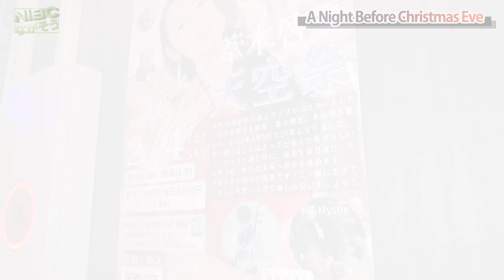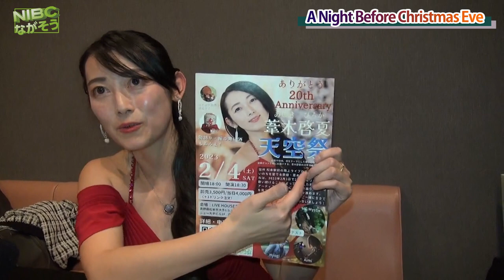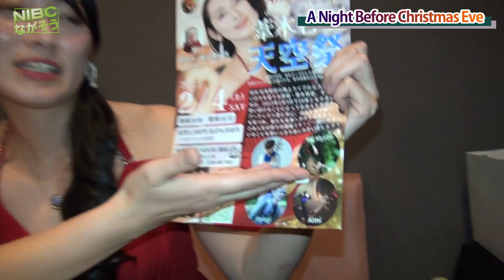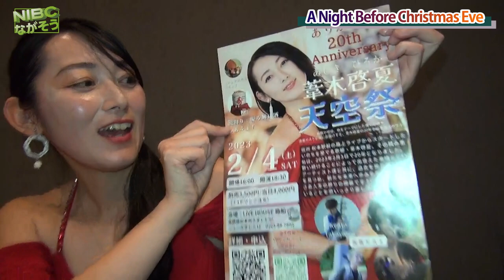【松本HANA】⭐️葦木啓夏⭐️インタビュー“A Night Before Christmas Eve”クリスマスの前の夜“ “クリスマスイブ” ｰライブ ｰ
【松本サウンドバーHana 】

葦木啓夏（あしきひろか）

ｰｰｰ  ライブ  ｰｰｰ

　　《A Night Before
　　　　　　　　Christmas Eve》

　《クリスマスの前の夜、

ｰｰｰ  告知　ｰｰｰ
⭐️2/4(土)信州・松本LIVEHOUSE箱船を舞台に、自然や地球・命をテーマにした美しい曲を信州ゆかりの豪華ゲストと共にお届けする葦木啓夏の20年を辿る珠玉のライブ🌌✨

🌸ありがとう20th Anniversary
  葦木啓夏ー天空祭ー🌸

生きる喜びを思い切り分かち合います！待ってます🙌
Twitterより